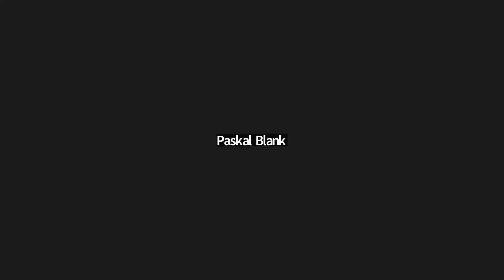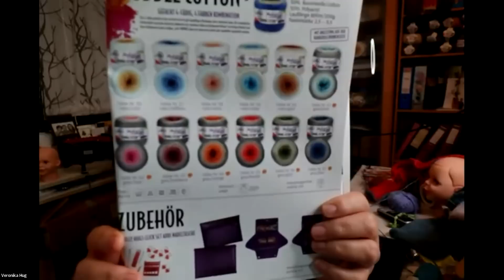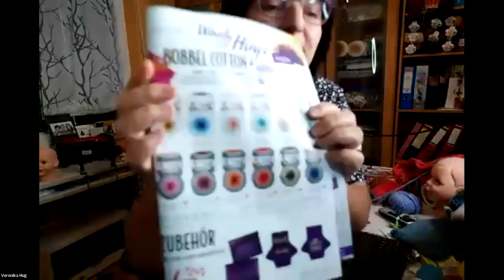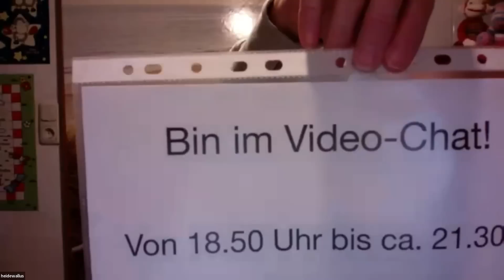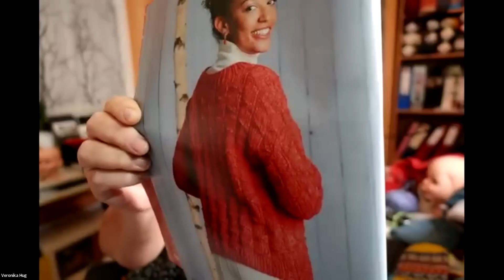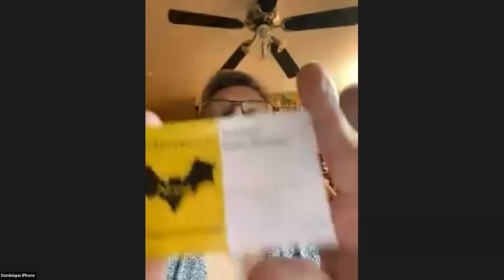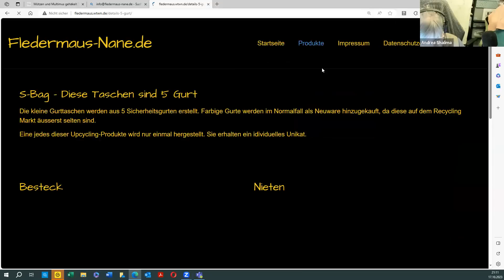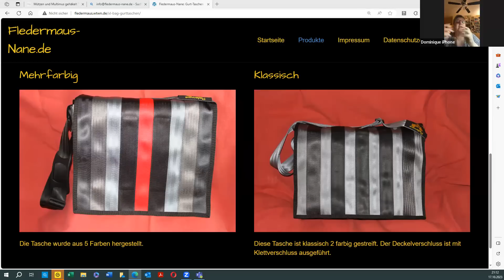Zoom-Meeting Woolly Hugs vom 17.10.2023 - Double-Face und vieles mehr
Sollte ich einen Link vergessen haben, den ich im Video versprochen habe, dann bitte in die Kommentare schreiben - ich trage das dann noch nach - Danke :-)